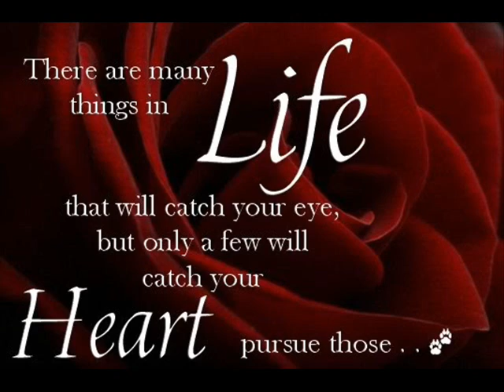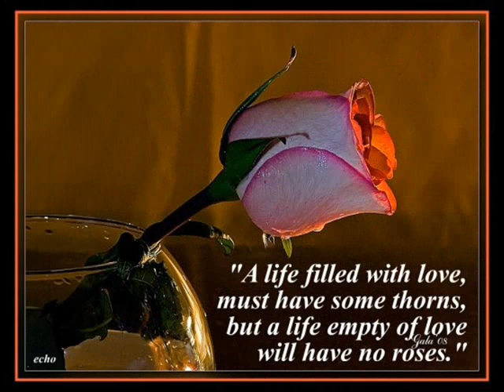Yeh Jo Mohabat Hay.......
dedicated  to  my  friends ...